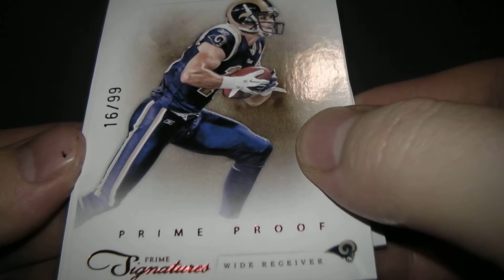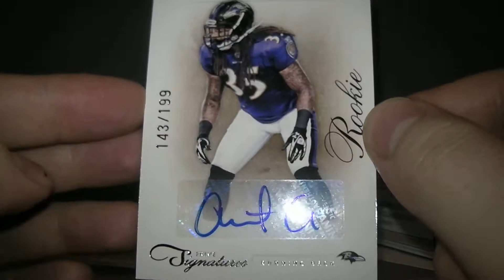2011 Prime Sigs #22